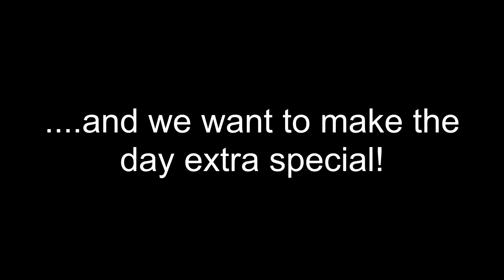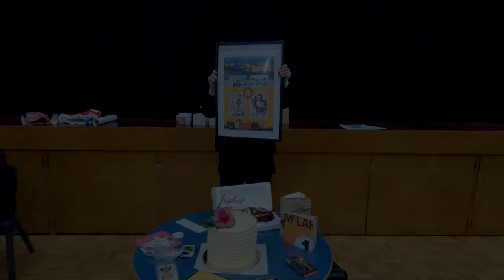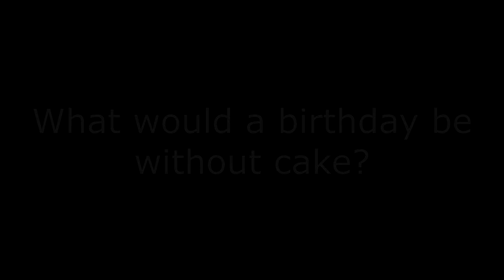Surprising Bruce McLaren Intermediate's Principal - Liz Wood on her Birthday.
The BMIS teachers, board of trustees, parents, family and students pulled off a birthday surprise for our principal Liz Wood.  It wasn't easy but we did it.
Her dream since starting at BMIS was to get a McLaren car onsite for our students.  However, we did better than that thanks to Stephen & Amanda (nee McLaren) Donnell, Warwick Mortimer, Martin Hales and the McLaren dealership, with a video message from Amanda - Bruce McLaren's daughter, McLaren memorabilia sent from England - thank you Stephen, a McLaren from the 70's collection - thank you Warwick with a 2021 McLaren.
Liz's husband and daughter were both present to witness this amazing occasion.
Liz had no idea and her reaction in the video certainly sums up our school's vision of DREAM, BELIEVE, ACHIEVE

Video Credit:  Christiaan Liebenberg